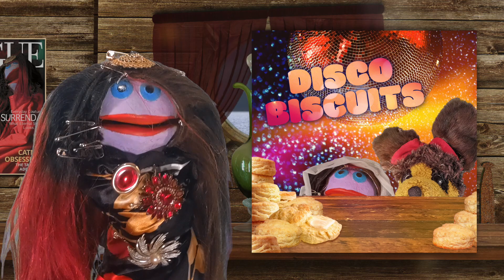Surrenda's promo for Disco Biscuits...first single!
"Finally! A promo so funny you have to kick and squirt! If ya'll haven't heard, I've just dropped installment 1 of my save-the-world plan. live in light!" ❤️, Your Surrenda

The Dragonsail Puppets are a musical comedy ensemble featuring two dogs, a retired cat and a human mammal of mysterious gender but unambiguous style.

The Dragonsail Puppets sing their songs and hone their comedic craft while sailing the seas aboard the "Club Dragonsail", a huge old whaling vessel that is somewhere along the spectrum between luxury liner and rickety piece of antiquity. Upon this war-scarred ship, they entertain their "willing captives" —aka patrons who have dared to buy a ticket and take the ride —and dock every so often to regale fans in various ports.

When not on the ship, they busy themselves in their rural hometown running errands at the Pinch-My-Penny or getting styled up at the Color-Me-Crazy Salon, all in preparation for the next leg of their collective journey(s).